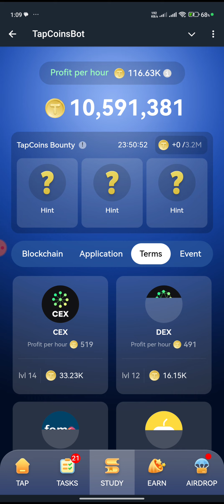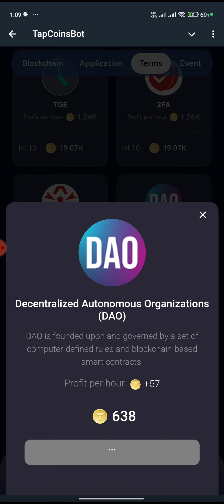Tap Coin Daily Bounty 2 October | Tap Coin Daily Combo Today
tap coin bot daily bounty 30 August
tap coin daily bounty 30 August
tap coin daily combo 30 August
daily bounty
tap coin daily combo
tap coin bot daily combo 30 August
tap coin daily bounty